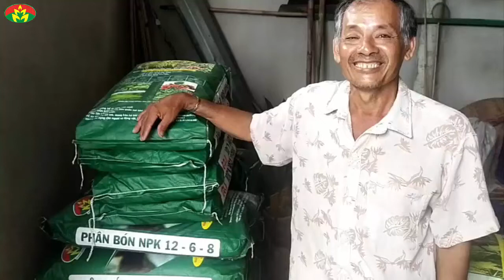Giao phân bón hiệu Con Lười F22 cho chú Thọ ở xã Phú Điền - huyện Tháp Mười - tỉnh Đồng Tháp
🎯🎯 Ngày 08/10/2022, Công ty đã giao phân bón hiệu Con Lười F22 cho chú Thọ ở xã Phú Điền, huyện Tháp Mười, tỉnh Đồng Tháp.
👉👉Công ty cảm ơn chú đã tin dùng phân bón hiệu Con Lười!